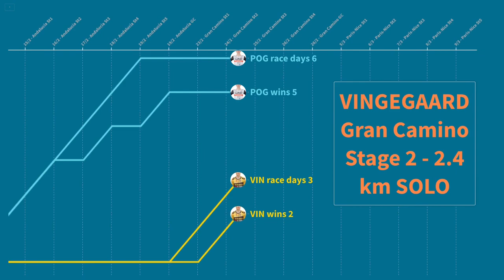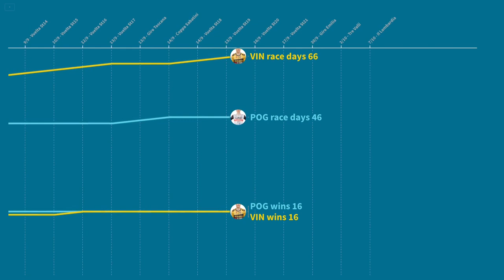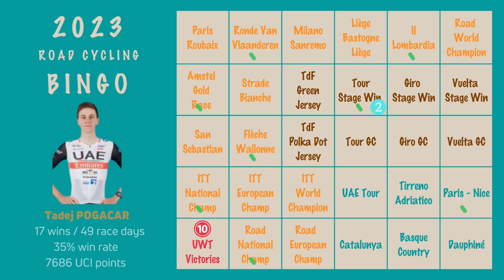Tadej Pogacar vs Jonas Vingegaard 2023 road cycling season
A moving chart of Tadej Pogacar and Jonas Vingegaard 2023 road cycling season: race days, wins and UCI points earned, as well as a little cycling season bingo in the end.

0:00 - Andalucia & O Gran Camino
0:16 - Paris-Nice - Ronde Van Vlaanderen - Basque Country
0:37 - Amstel Gold Race - Flèche Wallonne - Criterium du Dauphiné
0:56 - Tour de France
1:22 - La Vuelta - Il Lombardia
1:53 - Cycling Bingo and overview